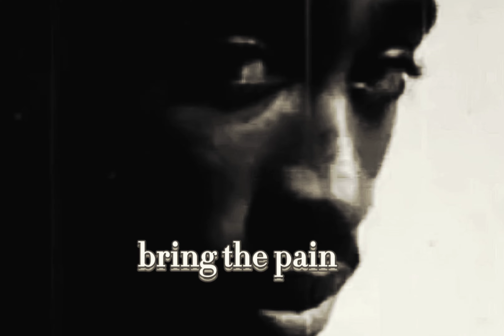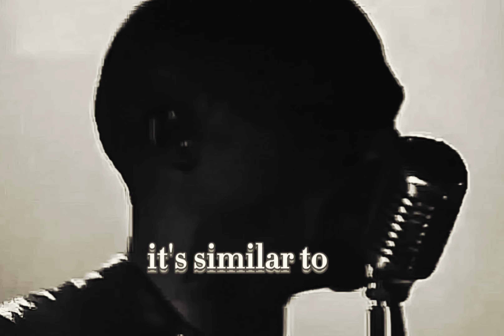2Pac - No More Pain (Acoustic Version)(Dirty Lyrics)(Marty Mar Edit)[High Quality Remastered] 4K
Produced by DeVante Swing

Dave Aron: I was at the studio at 8 late – 10, 11 p.m. At 3 a.m. DeVante showed up by himself. He wanted to lay a few more parts before they mixed it. It was a very sparse track. But the keyboard parts he put in were very eerie and weird sounding. He was very quiet that night. Very focused. It was interesting to watch him work. He finished about five or six in the morning and said, “I want to mix this now.” We mixed it that same night. It was a long night."

Hahahahaha, Yeah, Nyugga, Yeah! Hahahaha, No More Pain
It's Just like that, nigga, like that, yeah, no more pain
MF'AS can't handle that shit
Much too much for these beotches, No More Pain
Feel me, Nyugga? Feel me?
How U figure U can FOOK with me? No More Pain
Fully automatic type shit, No More Pain
Coward-ass Nyuggas, cowards
Come put ya mouth on this pistol, Nyugga
Come put ya mouth on the pistol, No More Pain
Close ya eyez, Nyugga, do it
Die in the dark, No More Pain
Say Thuuuuuuuug Life, Baby
Death Row, so what U MF'AS do? Hahaha
Hey, that's DeVante droppin' that beat like that, biatch!
In case U Wonderin'
And jealous Nyuggas
Hahaha, see y'all Nyuggas, MF'AN Nyuggas are shit, hey
Westside! Death to everybody that ain't down with me
That's on, feel me? Hahaha
Oh yeah, to the cowards
U know who I mean, it's still Bad Boy Killa
Just feel that, Thug Life, shit don't stop
Fat MF'AS got Downs Syndrome, MF'AS
Weak-ass Nyuggas, dancers turned F'N CEOs
Put ya mouth on this pistol, Nyugga
Put ya mouth on the pistol!
Hahahaha, yeah, Nyugga, No More Pain
Prison ain't changed me, Nyugga, it made me worse
Feel me, nigga, hahaha, No More Pain
Hey, DeVante, I'm givin' these MF'AS choices
Nyuggas can roll with us, or they can be rolled up under us
That's on U, Nyugga, what U wanna do?
Last year we was lettin' these Nyuggas kick up dust
This year U MF'AS gon' be dust
Thug Life, Nyugga, Westside!

No More Pain - 2Pac (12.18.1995)

Written By: 2Pac, DeVante Swing, Method Man & RZA
Release Date: February 13, 1996
Publisher: Joshua's Dream, Interscope Pearl Music, Warner-Tamerlane Publishing Corp., 45.4QKlik, EMI April Music, Ramecca Music Inc., Wu-Tang Publishing & Careers-BMG Music Publishing
Label: Interscope Records & Death Row Records
Mixing Engineer: Dave Aron & DeVante Swing
Engineer: Dave Aron & Tommy D. Daugherty
Assistant Engineer: Alvin McGill
Mastering Engineer: Brian Gardner
Recorded At: Can-Am Studios (Tarzana, CA)
Samples: N.W.A – Real Niggaz Don't Die
Interpolates: Method Man – Bring the Pain